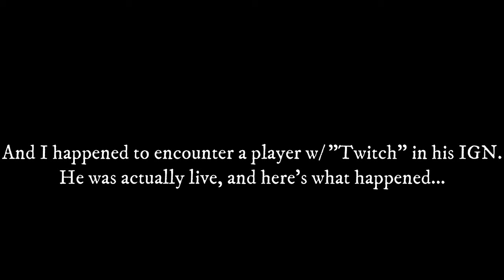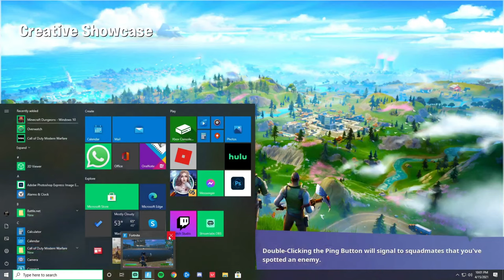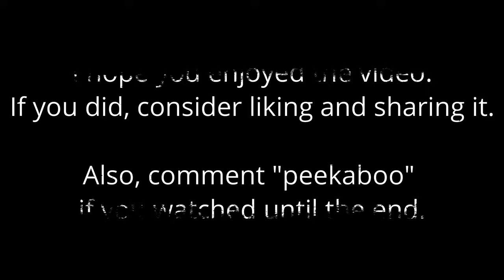I *COMPLETELY EMBARRASSED* This Twitch Live Streamer (HE LEFT the Game!🙊)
😄 Epic Games ID's: UntoldMight, YT UntoldMight, UntoldMight YT
👑 Xbox Live Gamertag: CodeUNTOLDMIGHT
✨ Discord Username: UntoldMight#8313
⭐ Steam Username: UntoldMight73

🖥 Gaming PC

25" Dell Alienware AW2518H 1ms 240Hz TN FHD LED-backlit LCD G-Sync Capable Gaming Monitor

💻 Streaming PC

23" Acer SA230 60Hz 4ms IPS FHD LCD FreeSync Compatible Monitor

🎮 Console

Xbox One X 1TB Console
Xbox Elite Wireless Controller
9 FT. Nylon Braided MicroUSB Charging Cable
Sony MDR-EX14AP In-Ear Wired Earbuds
75" Samsung NU6900 Smart 4K UHD TV

🔌 Other Equipment

Gunnar Optiks Gaming Glasses
128GB Green Apple iPhone 11

👀 Fortnite Settings

Frame Rate Limit: 240 FPS
Brightness: 50%
Color Blind Mode: Tritanope 10
Rendering Mode: Performance (Alpha)
Meshes: High
X & Y Sensitivity: 8.2%
Targeting Sensitivity: 30%
Scope Sensitivity: 40%
DPI: 800
eDPI: 65.6
HUD Scale: 90%
Wall: Mouse Button 4
Floor: V
Stairs: Mouse Button 5
Roof: Left Shift
Place Building: Left Mouse Button
Building Edit: E
Select Building Edit: Left Mouse Button
Confirm Edit on Release: ON

🎵 Intro Song

🎶 Outro Song